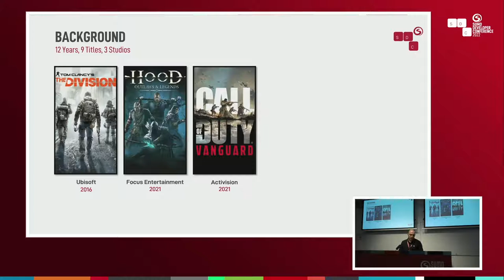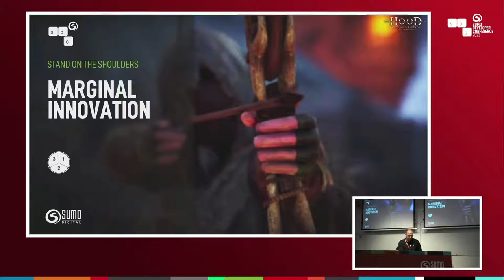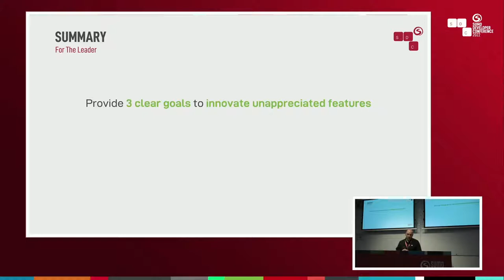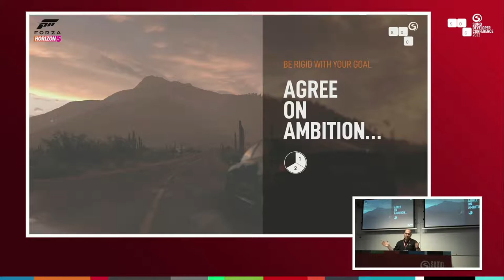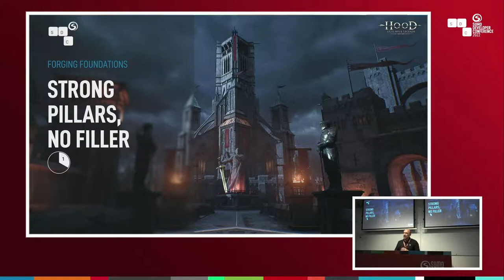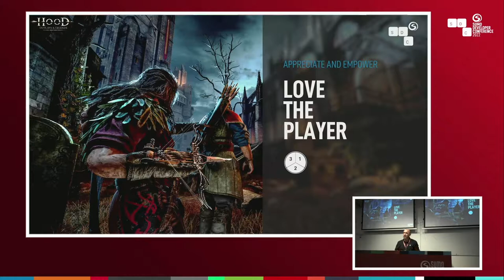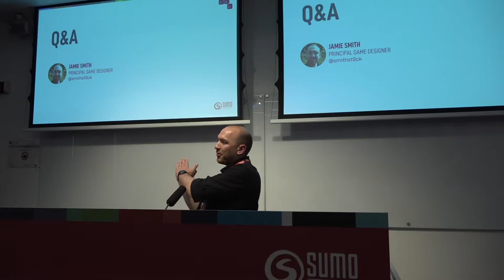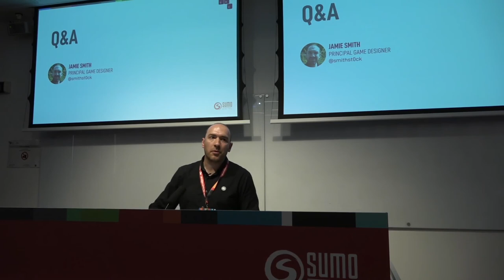Design Sensibilities for a Collaborative Culture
Presented by Jamie Smith.

One of the main challenges that a designer faces is aligning the team towards a common goal. This talk will introduce numerous approaches to aid with this in order to empower others and maximise collaboration. Supported by development anecdotes, it will account for a variety of disciplines and typical scenarios throughout various stages of development.